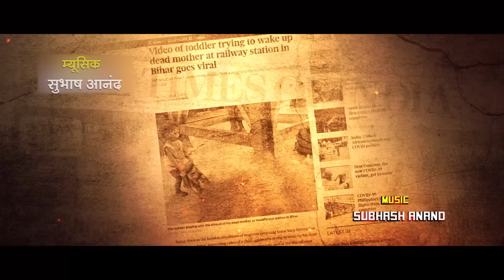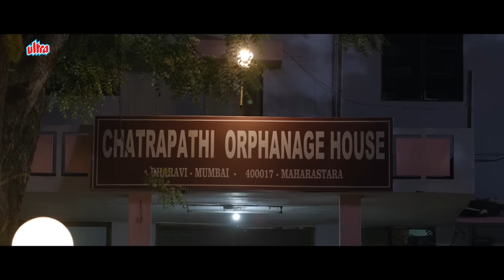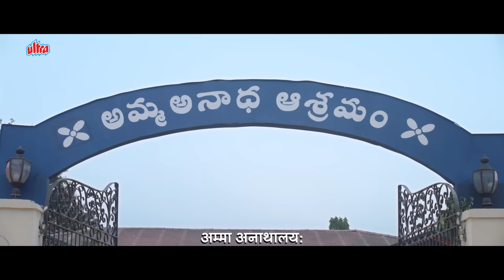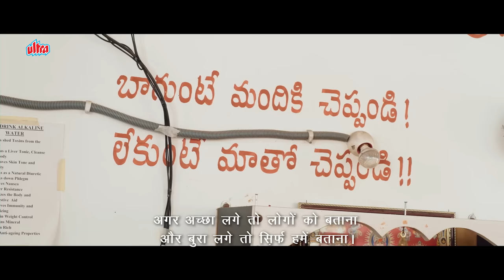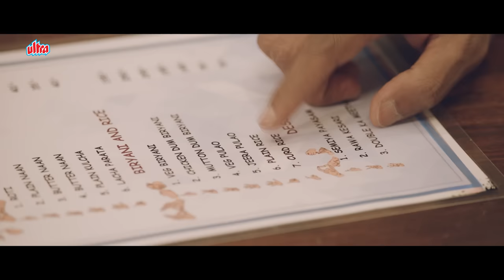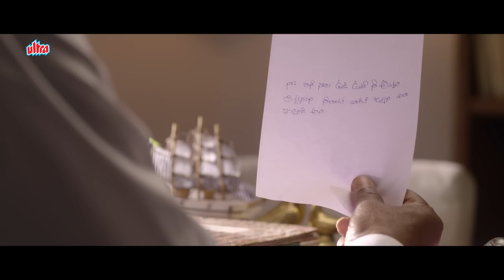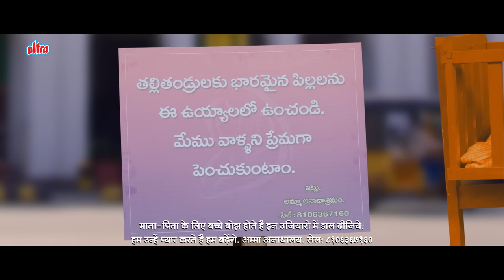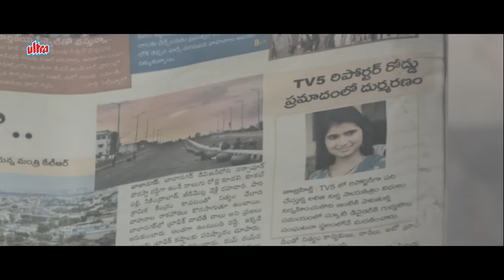New Release Hindi Dubbed Action Thriller Movie | Geetha Full Movie | Sunil, Hebah Patel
Film: Geetha

Watch New Released Hindi Dubbed Superhit Crime Action Thriller Movie "Geetha"
Starring : Hebha Patel, Sunil, Tanikella Bharani, Ram Karthik, Sai Kiran, Rajiv Kanakala, Meena Kumari, Sandhya Janak, Sapthagiri, Prudhvi, Surya, Jabardast Apparao, Jabardast Durga Rao.
Producers : R.Rachiah
Director : Viswa R Rao

Synopsis: Geeta (Hebha Patel) is a dumb orphan girl. She runs an orphanage with the support of her childhood deaf friend Valli (Priya) . Geeta and Priya gathers list like who are not having children than they ask or encourage to adopt those orphan children. In present situation of that society, who acts like good fellow in front of public named Bhagwan(Sai Kiran) with cruel mentality doing business with orphan children's organs, How Geetha (Hebba Patel) faced Bhagavan with the help of police Saradhi (Sunil). In this situations /sense Geeta lost her friend Valli (Priya) she exposes Bhagwan's Mafia to public. What is the previous relation between Geetha and Saradhi and why Saradhi had help to Geeta is the story.